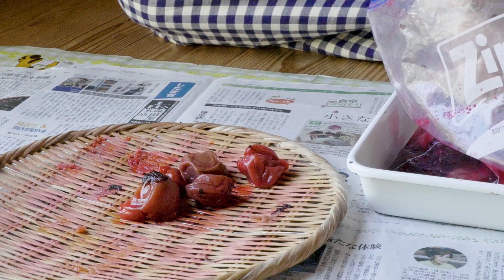【ジップロックで梅干し】⑤少しずつ違う天日干し2日目・3日目〜南高梅１袋（1kg）を漬けてみた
天日干し2〜3日目、作業はほとんど初日と同じ、でも、ちょっとだけ違うことが２日目と３日目に行う作業を紹介してます。
※梅干し作りの時期は、地域や気候で違います。この動画の撮影は東京23区内、2023年７月末の撮影。今年もずいぶん遅めのスタートでした。梅雨、終わりかけです。

‹‹‹チャプター›››
00:00　天日干し
00:15　オープニング
00:42　梅酢につけて…
02:41　日向を探して天日干し
03:22　３日目は赤しそと梅酢も天日干し
04:53　エンディング

◆◆◆　2022年版　◆◆◆
【お鍋で簡単・梅干し】スーパーの南高梅１袋（1kg）とお鍋で作る梅干しの作り方

赤紫蘇ジュースの作り方 〜 夏の元気回復に…〜 ソーダストリームで炭酸割り！

◆◇◆作業日ごとバージョン公開中◇◆◇

梅干しを漬けました〜夏の初めの梅仕事－総集編［塩漬け〜天日干し〜瓶詰めまで］〜2020年・梅干し作り全記録　梅干しの漬け方・作り方

◆◇◆撮影機器◇◆◇
撮影機器：Panasonic Lumix GH5 II（固定）
録音機器：TASCAM DR-40X（ナレーション収録）

◆◆◆　参考にした動画の紹介です　◆◆◆
お料理チャンネルのお手本

★★★チャンネルあさりおんの登録をお願いします★★★
色々なお料理レシピも紹介のwebマガジン“あさりおん”assarion.jp
そのYouTube版。お料理動画などなど、新作を続々アップの予定。